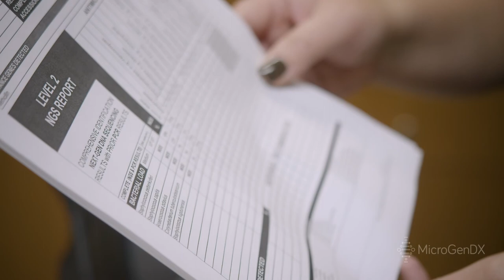MicroGenDX Testing in Wound Care with Dr Lam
MicroGenDX provides DNA level accuracy in identifying the microbes which may be causing an infection to remain chronic. To learn more, visit microgendx.com/

Dr Lam Transcript:
Dr. Loan Lam, wound care, hyperbaric medicine specialty and our practice is Hyper Healing Wound Care Centers.
Because we’re on the private side and not associated with a hospital, a lot of times we’re that second or third opinion. We’ve really found that if they’ve had all those cultures in the past, classic cultures in the past, then something else must be in there. The last couple of years we’ve really tried to look at how biofilm has really affected some of these wounds and stalled these wounds. MicroGen(DX) is probably one of the first things that we reach for on almost every single new patient that comes in.
Being able to objectively and quantitatively look at something really kind of changes your whole protocol and how you treat these patients. Also, kind of the peace of mind as a physician knowing that you definitely did the right thing and you’re going the right direction with it.
If you had something where you could get more information, then why go into treating a patient blindly?